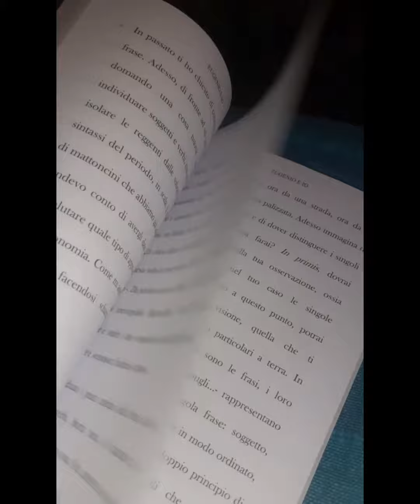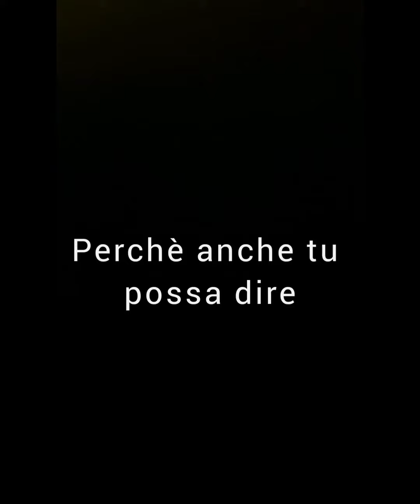EUGENIO E IO - presentazione del racconto/manuale di Matteo A. M. Rossi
Ricordo i primi 'quadri' coi voti di metà anno in  quella che si chiamava IV ginnasio. Ricordo la pioggia di insufficienze. Ricordo che se non fosse stato per la mia cocciutaggine e ore di ripetizioni, forse non avrei proseguito e non mi sarei innamorato della scrittura. Ecco perchè per 25 anni ho poi aiutato decine di ragazzi a trovare dentro di sé la logica per riuscire ad affrontare con successo le traduzioni di greco e latino. Il frutto di tale esperienza è il metodo che ho elaborato in forma di racconto. Uno strumento para-didattico che affianca i testi tradizionali.
Questo è 'Eugenio e Io': la vicenda di un liceale nel suo primo, impegnativo incontro col latino e il greco.
Un racconto che mostra quanto insegnare aiuti ad apprendere, in un rapporto di condivisione dei rispettivi talenti.
Un approccio più intuitivo alla grammatica e alla sintassi delle lingue classiche.

Musicista: EnjoyMusic